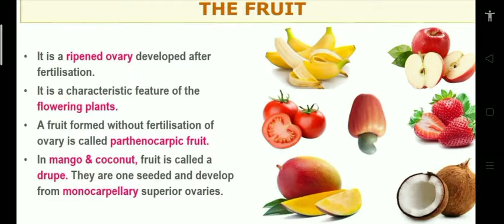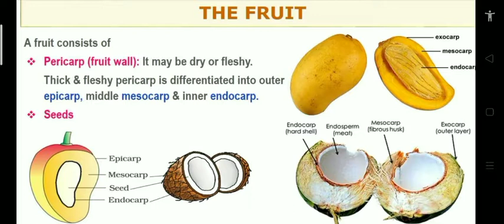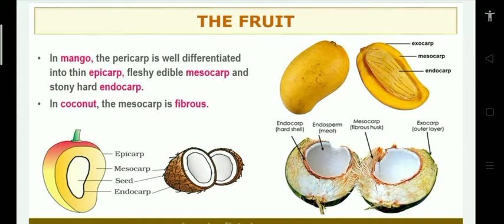Morphology of flowering plants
part 12( Fruits and Types of Fruits)